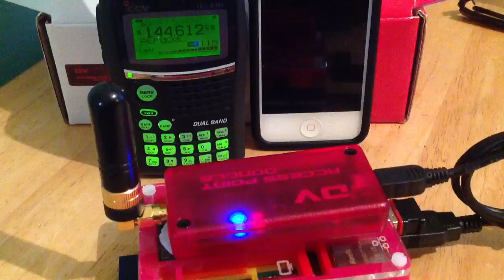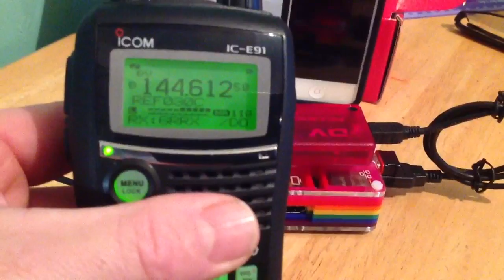Dvap and Raspberry Pi over 3G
The software is a Linux image from the pcrepeatercontroller yahoo group. The image includes the Jonathan Naylor software dvapnode and irccdbgateway both are setup to auto boot hence no need to have keyboard/mouse/display  attached. Of course first boot you will have to change settings to your environment callsign ect. The Internet connection was done over 3G tethered to the iPhone. Great for portable use. In the shack I use the Dvap with a windows XP machine and the excellent dutch*star software.
Good luck 73's
M1EIV